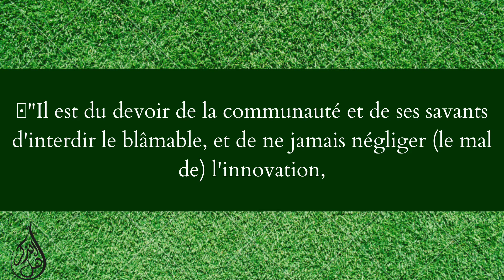Le devoir de la communauté et de ses savants